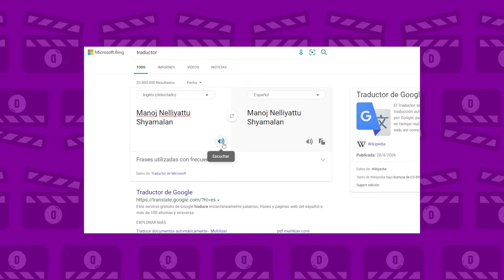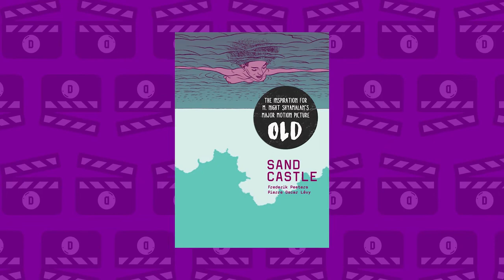SECRETOS y CURIOSIDADES de VIEJOS (Old)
CONOCE estas CURIOSIDADES de la nueva película de N. Shyamalan llamada "VIEJOS" (Old)

💻 No soy el propietario de las imágenes, vídeos y música presentado en el vídeo, se utiliza únicamente como referencia audiovisual.